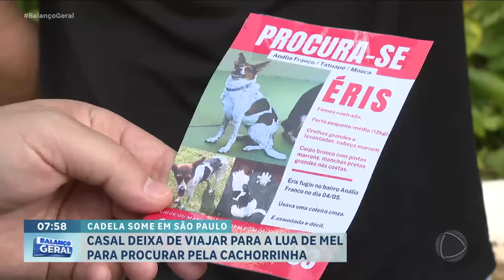Casal procura cachorra desaparecida na zona leste de São Paulo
Um casal pede ajuda para localizar uma cachorra que desapareceu na zona leste de São Paulo.  Éris esteve presente em momentos especiais dos tutores, como o casamento deles e a revelação de que a mulher estava grávida.